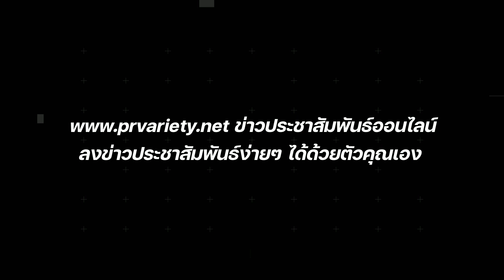ดวงราศีเมษ เดือนกันยายน 2566 โดย อ.จันทร์เจ้า เปิดไพ่-ทำนายดวง-ดูฮวงจุ้ย